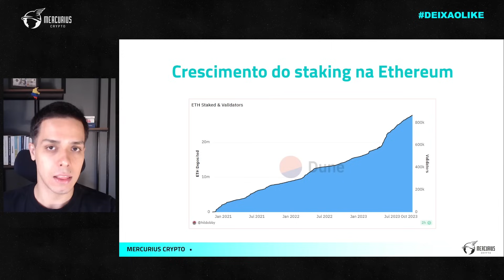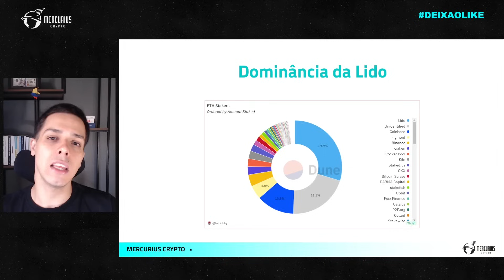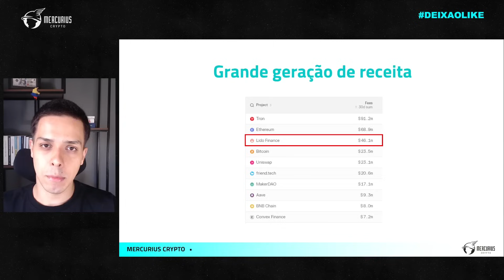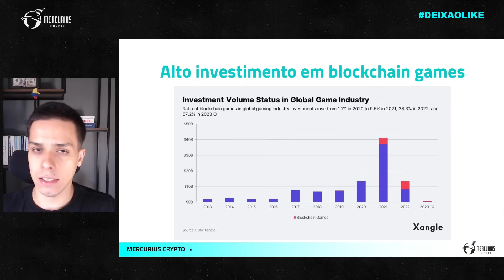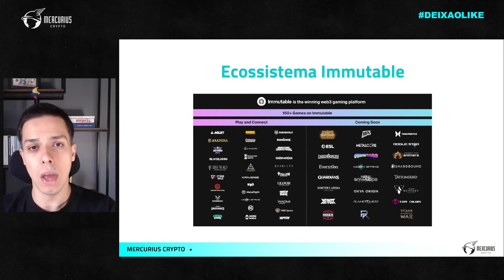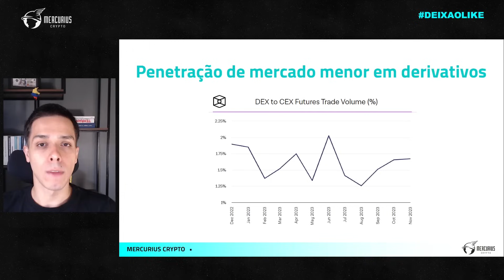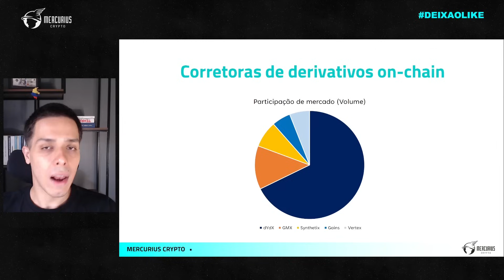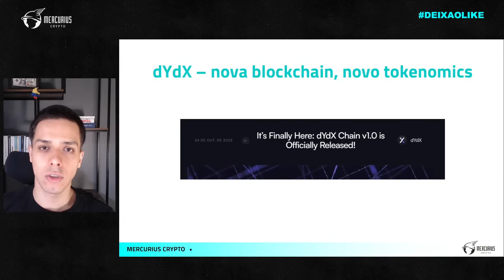TOP 3 APOSTAS para CRIPTO em 2024!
3 APOSTAS para CRIPTO em 2024!

💎 Assine a Mercurius PRO!

Capítulos:
(0:00) Introdução
(1:00) Lido Finance (LDO)
(3:30) Immutable (IMX)
(7:00) DYDX
(10:00) Conclusão